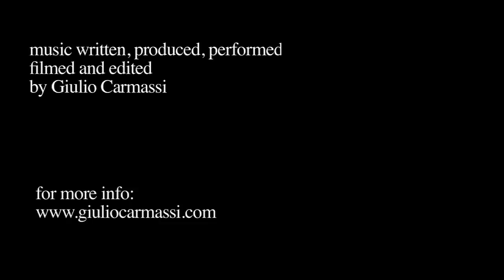The Walk of Mr Woo - Giulio Carmassi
original music written, arranged, recorded, performed, filmed and edited by Giulio Carmassi

I wanted to play a bit with the new drum kit!

it was all recorded in overdubbing at my studio in Brooklyn, NY.
Mostly recorded with a Universal audio 610 mic pre and a Mohog mofet 176 compressor.

The rhodes sound is from the digidesign Velvet virtual instrument.

The mic for all the horns is the shure ksm32.
Drums were recorded with 3 mics only.
With the UA 610 and 2 Neve clones by "Don's classics". the NV73's.

the drum set is a 1969 Ludwig 13-16-22. plus a slingerland snare drum.
Cymbals, from the hi hat to the right:
15" 60's A hats
18" 70's Paiste formula 602 from danny gottlieb collection.
18" 60's A crash
20" 60's A ride
20" 50's A crash

The bass uses klein pickups, but is a $150 japanese bass from the early 80's.

The soprano sax is a $200 barrington sax.
The trumpet is a 1957 OLDS recording with a Bach Mt vernon 3c mouthpiece.

video shot with a canon 5d mark II and a 50mm 1.2 L series lens.